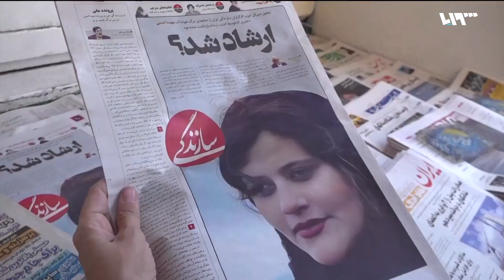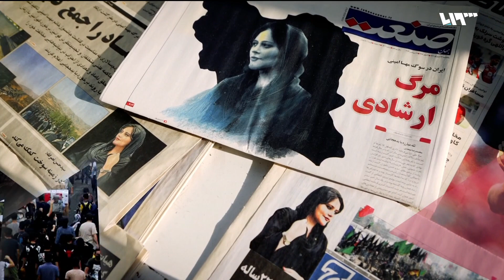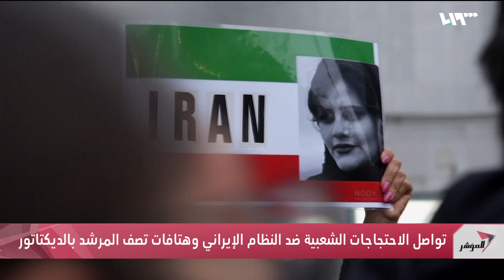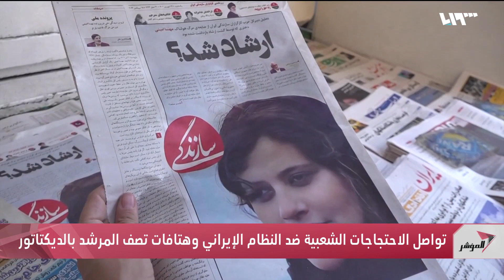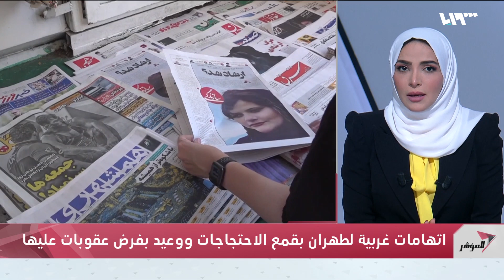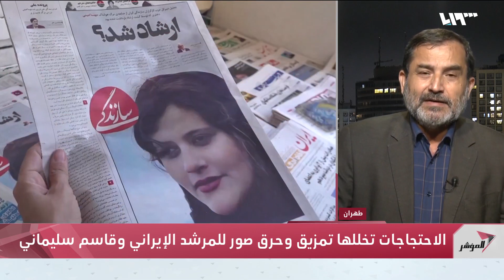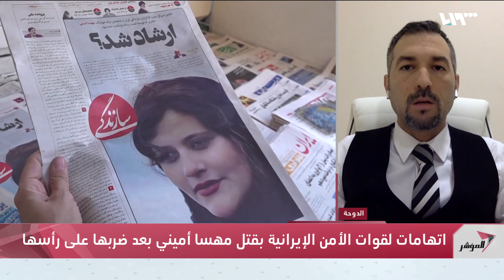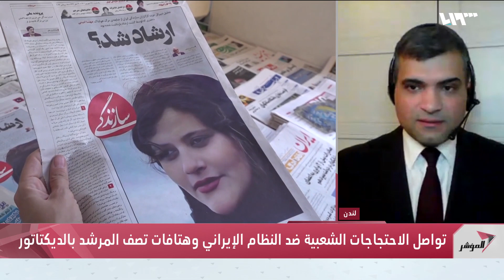ربيع في بلاد فارس.. احتجاجات متواصلة ضد النظام الإيراني وعشرات القتلى والجرحى والغرب يتحرك | المؤشر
يواصل الإيرانيون مظاهراتهم احتجاجا على وفاة الفتاة الكردية الإيرانية مهسا أميني بعد اعتقالها من قبل شرطة الأخلاق لعدم التزامها بقواعد اللباس المعمول بها في إيران، توقف قلب مهسا واتهم الشارع الإيراني الأمن بقتلها خلال احتجازها، فتحرك يهتم مع عدد كبير من النساء ضد الديكتاتور المرشد منذ أيام، عشرات الأشخاص قتلوا برصاص الأمن في مدن إيرانية كبرى، يتوعد الحرس الثوري المتظاهرين ويطالب القضاء بالتدخل، تعيد طهران أسطوانة قديمة وتقول هؤلاء أي المتظاهرين يحركون بأيد خارجية، وأمام القمع المتواصل في إيران تستعد كندا لفرض العقوبات وتراجع أوروبا خياراتها، تراقب واشنطن المشهد وتتوعد سلطات طهران
إعداد: عبد القادر ضويحي – آلاء هاشم
الضيوف:
علي باكير - أستاذ العلاقات الدولية والأمن والدفاع في مركز ابن خلدون بجامعة قطر – الدوحة
مهدي شريعتمدار - دبلوماسي إيراني سابق – طهران
محمد مذحجي
باحث في الشؤون الإيرانية
لندن